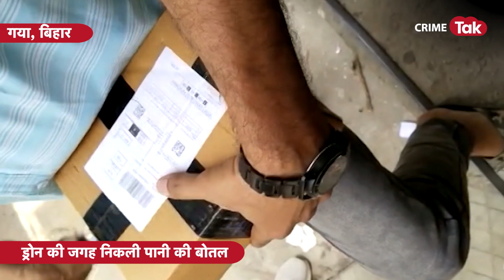लड़के ने लाख रुपए का DRONE मंगाया लेकिन जैसे ही AMAZON का पार्सल वाला डब्बा खोला तो सिर पीट लिया